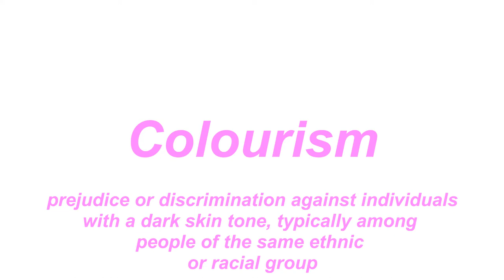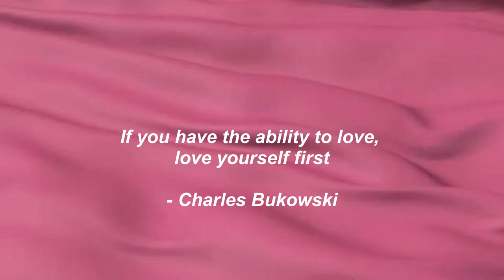COLOURISM: Struggles, Skin Bleaching etc | Candid with Coco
- MAIN: @coco_phiri_

- ONLINE PERSONAL TRAINING: @coachedsa

- PHOTOGRAPHY: stills_by_coco